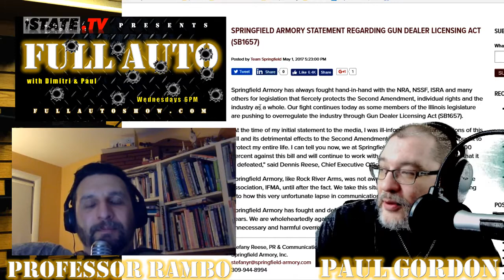Springfield Arms Aint No Friend of Mine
On this episode of Full Auto, Dimitri and Paul discuss the fallout from Springfield Armory and Rock River getting a special carve-out in an anti-gun anti-dealer bill going through the Illinois Legislature.
An update to this story happened after we recorded this show.  Springfield Arms has severed ties with the trade association, IFMA.